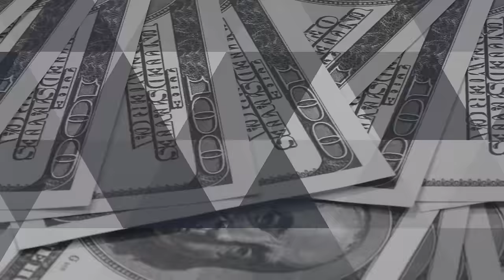214. PANORAMA ELECTORAL 2024 FT. Mario Dávalos y Jorge Chaljub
En este episodio, abordamos de manera integral los temas más relevantes relacionados con las elecciones municipales y presidenciales. Asimismo, destacamos a los candidatos clave que merecen especial atención por su potencial de sorprender en los comicios. Además, compartimos nuestras predicciones y análisis sobre el posible desenlace de las elecciones de 2024.

Queremos agradecer especialmente a @jorgechaljub por su destacada participación y a @mariodavalos por su valiosa colaboración continua en Davatalks en nuestro podcast.